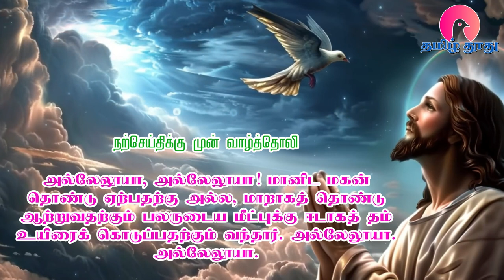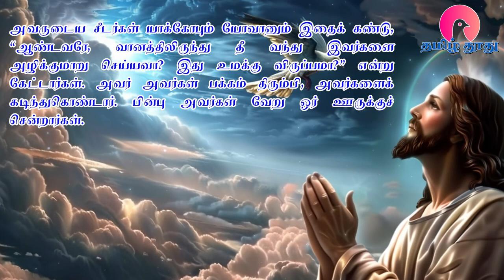01 October 2024 | இன்றைய திருப்பலி வாசகங்கள் | Holy Mass Readings Tamil | Bible Reading Tamil